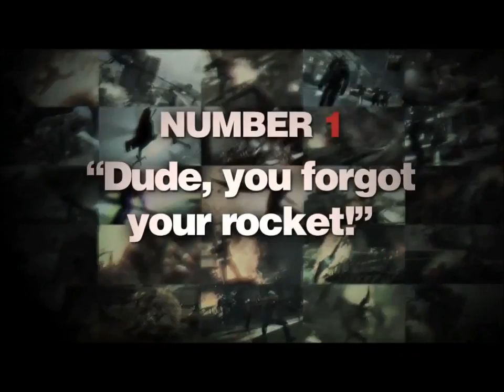Prototype 2 - The Reasons Why You Need it (PC Game HD)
Title: Prototype 2
Release Date: April 24, 2012
Platforms: Playstation 3, Xbox 360, PC
Label: Activision
Genre: Action Adventure
Age Rating: M

Prototype 2 takes the unsurpassed carnage of Radical Entertainment's original best-selling open-world game of 2009 - Prototype - and delivers the most over-the-top action game of 2012.
 Cut your way through the viral wastelands of NYZ and build up a vast genetic arsenal as you hunt, kill and consume your way toward the ultimate goal, destroying Alex Mercer! Become the ultimate shape-shifting weapon in Prototype 2.
 Cut through the wastelands of post-viral New York Zero and build a genetic arsenal of all-new biological weapons and abilities on your quest to murder your maker and the devil himself, Alex Mercer.
 Witness building-size infected beasts ambush entire city streets.
 Glide and park our across the cityscape.
 Take on swarms of highly trained Black watch soldiers.
 Step into the role of Sgt.
 James Heller, and hunt, kill and become anybody who stands in your way to absorb memories and gain new abilities.
 Wield the unbelievable Tendril power that allows you to lift and tear apart cars and military vehicles, ensnare powerful infected beasts and shred groups of enemies to pieces.
 Track down Mutation perks, including better locomotion abilities, sharper claws and enhanced disguise abilities, to build and customize the ultimate Prototype.
 The virus has left the city in ruins, but it's not going to stop you from achieving your goal.
 Unleash the true power of infection raging within you and kill Alex Mercer.